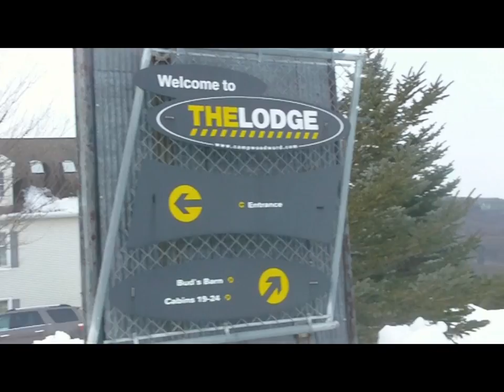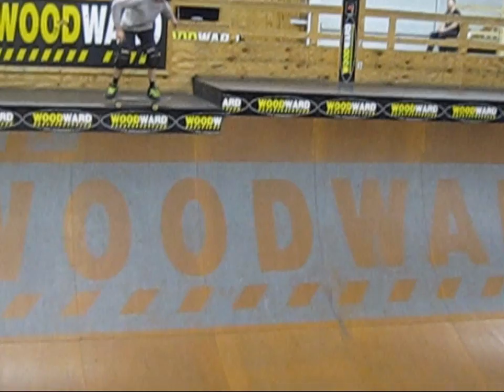Weekend at Camp Woodward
A video of our trip to Woodward. Cloud 9 and Lot 8 were the only parks open, but it was still a lot of fun.